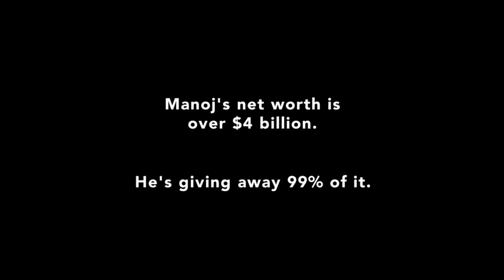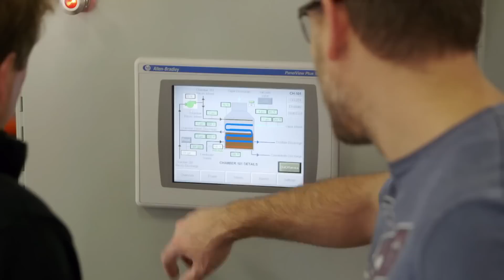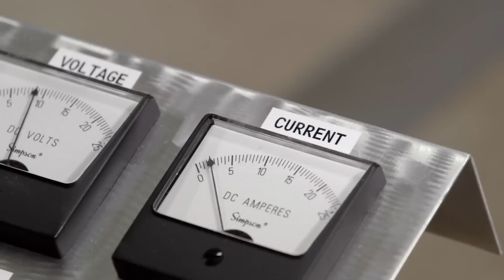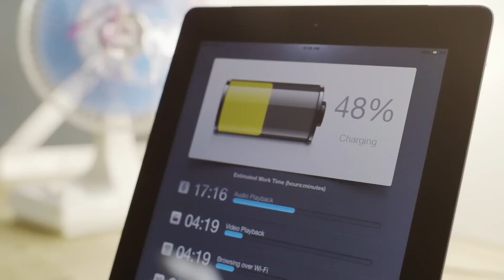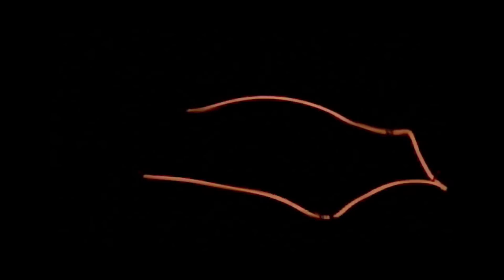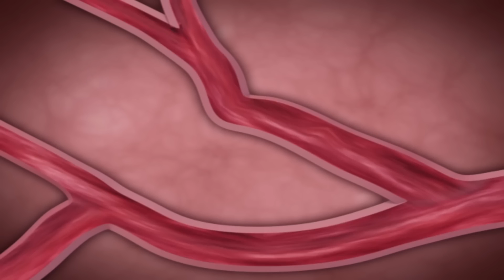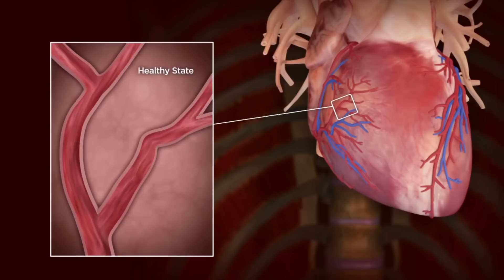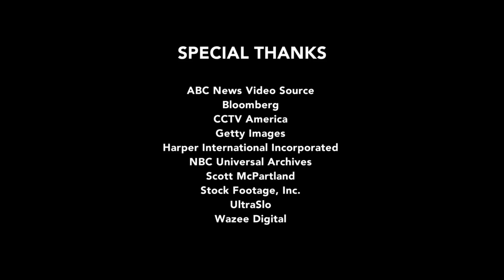Billions in Change Official Film (Русский перевод)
Billions in change / Миллиарды изменений - официальный фильм (русский перевод). Узнать больше можно на сайте или